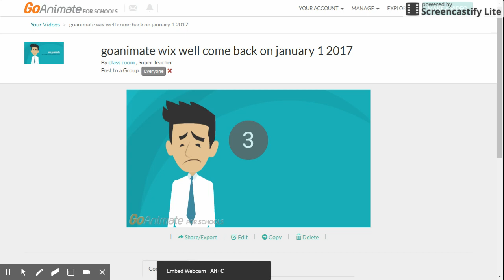goanimate wix well come back on january 1 2017